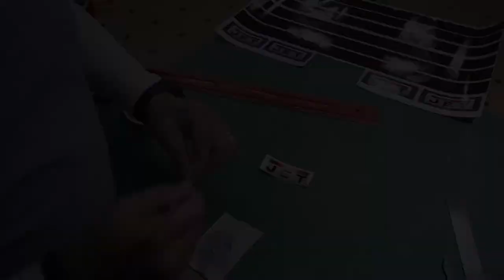JET JBOS-5, Benchtop Oscillating Spindle Sander Unboxing and Stand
I recently purchased the JET JBOS-5, Benchtop Oscillating Spindle Sander to compliment the JET
OES-80CS Oscillating 6" x 89" Belt Edge Sander I got about six months ago. This are great machines and would recommend them to anyone wishing to purchase these types of sanders.

The OES-80CS belt sander comes with its own stand however the JBOS-5 is designed to rest on a benchtop. I do not have any room on my bench so, I decided to build my own stand for the machine similar to the stand on the belt sander.

I really like JET products and my next purchase is the JET JWDS-2244OSC Oscillating Drum Sander with closed stand.

This project was a lot of fun and hope you enjoy it.

Some of my videos are not how to type as such but rather taking you along with me while I build a project.

On my videos there is no commentary and no music just the sound of making from machines and tools. Explanatory notes provided where necessary.

In my workshop I used the following equipment:

Various hand tools

This video can be enjoyed by all ages and genders or just as an ASMR video or an in depth workshop machine guide with subtitles where required.